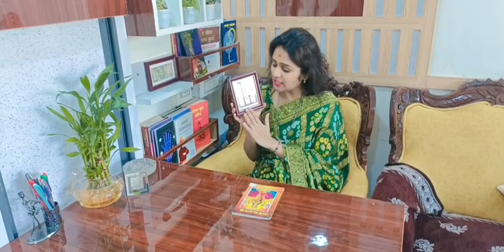ऐश्वर्य सुख सम्रुद्धी घरी येण्यासाठी आजच करा अष्टलक्ष्मी साधना | ashtlakshmi | prosperity | wealth